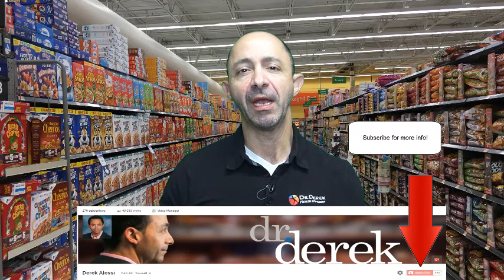Breakfast NOT most Import meal study finds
We thought Breakfast was the most important meal of the day.  Science have found this to be untrue.  Why is it not?  Which meal is?